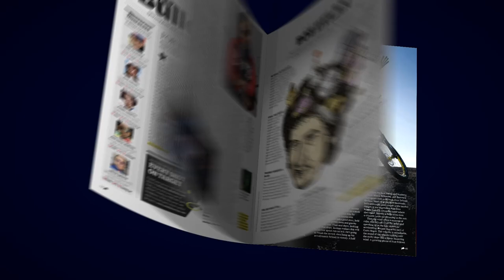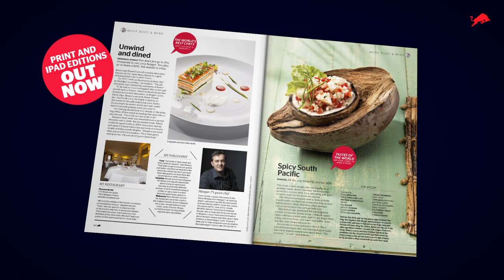The Red Bulletin / June 2011 (Germany)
Die Welt von Red Bull im Juni 2011

Neu am Kiosk
Die neue Ausgabe des Red Bulletin liegt ab 7. Juni am Kiosk für Sie bereit -- oder in Ihrem Postkasten.

Licht unter Wasser
Der wichtigste Unterwasser-Fotograf aller Zeiten und seine besten Bilder aus 50 Jahren: National-Geographic-Star David Doubilet entführt Sie im atemberaubten Red Bulletin-Pictorial in ein faszinierendes Reich der Farben.
Rekord vom Vulkan

Niemals war auf der Welt jemand schneller auf einem handelsüblichen Mountainbike unterwegs als Markus Stöckl. Die Geschichte einer unglaublichen Abfahrt vom Vulkan Cerro Negro -- und einer großen Freundschaft.
Kunst an der Mauer

Die Werke großer Meister findet man heute nicht nur gerahmt in hehren Museumshallen. Sondern auch an grauen Häuserwänden oder U-Bahn-Stationen. Ein Besuch bei den spannendsten Graffiti-Künstlern der Welt.
Etwas unternehmen

Der Berliner Wirtschaftsprofessor Günter Faltin meint, auch Sie könnten ein Unternehmen gründen. Ja, Sie. Ohne Kapital, ohne Wirtschaftsstudium, ohne Burn-Out. Sie müssen sich nur an einige verblüffend einfache Regeln halten.

Und sonst?
Die tolle Geschichte des Pacha auf Ibiza im Club-Spezial. Stephen Bayley und Adrian Newey über die Kunst im Formel-1-Design. Die liebsten Platten von Mark Ronson. Das neue Album von Bon Iver ist da! Emmanuel Renault kocht im Hangar-7 auf. Neues aus dem Kopf von Bob Dylan. Die verrücktesten Zahlen zum Tennis-Turnier von Wimbledon. Der Trainingsplan von Beachvolleyball-Olympiasieger Todd Rogers. Das Red Bull TV-Fenster auf ServusTV öffnet sich allwochenendlich.